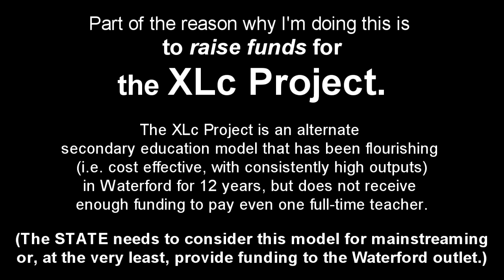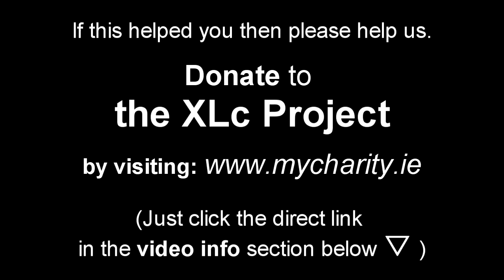Lame Maths Advice! [THE 20+10 LC EXAMATHON -Exam Tips #4] (Leaving Cert)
to donate to the charity responsible for making this series of Docu-vlogs...

A Waterford teacher is going to sit a record 30 subjects in the Leaving Certificate 2010. Eoin Jackson is putting his expertise in the areas of LC strategy, and syllabus knowledge to the ultimate test. (It could be seen as... 'the intellectual equivalent of climbing Everest!')

Eoin is going to take 20 of these subjects at Higher Level, and 10 of them at Ordinary Level. just for the year that's in it. (i.e. 20+10 for 2010!!!)
If he manages to pass more than 20 of the subjects, it will be a new world record for 'amount of subjects passed in any recognised state finals exam'.
This video is part an ongoing docu-vlog series that will chart his progress as the pressure mounts...

"Exam Tips Part #4" gives some lame study tips in advance of the Maths exam.

This is being done as a charity fundraiser. To show your support, you can make a donation at this webpage:-
The theme tune of the video is called "The XLc Song (Against 'Most' Odds)". It can be bought for just €1 on itunes

It can also be downloaded by using your mobile phone...
That can be done by texting:-

(for Dean O'Sullivan's version)

(for Anthony Burchell's version)

or "music 5830" to 57501
(for Nicky Wicks' version)

There are a few reasons for taking on this mammoth challenge:-
1. To raise much-needed funds for the ground-breaking educational initiative "The XLc Project".
2. To familiarise himself with Leaving Cert subjects that he previously knew very little about... to help copperfasten his reputation as one of the foremost authorities on LC exam strategy and syllabi structure.
3. To build up a database of study tips and resources to further develop the 'Accolade Distance Leaving Cert' course.

This August we'll find out if Eoin has succeeded in setting a new record. Can he pass more than 20 of these subjects? Time will tell!!!

If this record attempt intrgues you, or if you find these videos in any way entertaining, or helpful... then please ...make a donation to the XLc Project. Your contribution will make a difference in providing a brighter future for many people whom the education system has given up on.